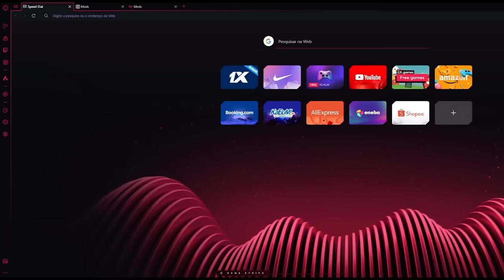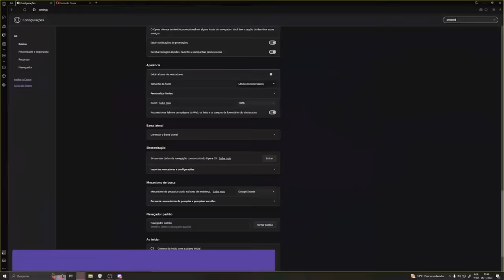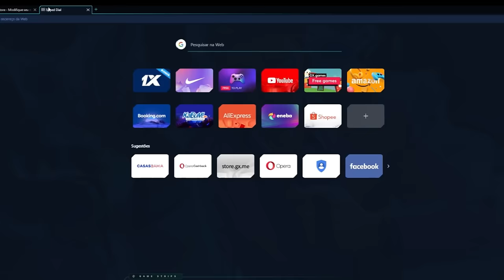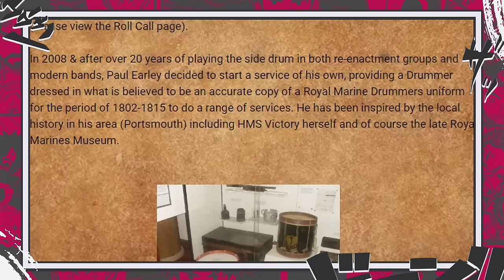O SIGNIFICADO DO D. EM ONE PIECE - O TESTAMENTO HERDADO DE JOYBOY